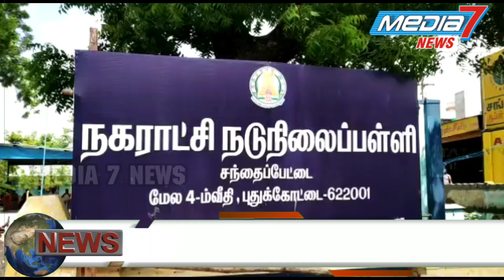புதுக்கோட்டை சந்தைப்பேட்டை நகராட்சி நடுநிலைப் பள்ளியில் ஆசிரியர் தின விருதுகள் வழங்கும் விழா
ஆசிரியர் தினத்தை முன்னிட்டு புதுக்கோட்டை சந்தைப்பேட்டை நகராட்சி நடுநிலைப் பள்ளியில் ஆசிரியர் தின விருதுகள் வழங்கும் விழா இன்று நடைபெற்றது.

புதுக்கோட்டை சந்தைப்பேட்டை நகராட்சி நடுநிலைப் பள்ளியில் இன்று ஆசிரியர் தினத்தை முன்னிட்டு இன்று ஓய்வு பெற்ற பழைய பள்ளி தலைமை ஆசிரியர்களை கெளரவிக்கும் வகையிலும் பள்ளியில் சிறந்த முறையில் பணியாற்றிய ஆசிரியர்களை சிறப்பிக்கும் வகையில் இன்று விருது வழங்கும் விழா நடைபெற்றது..
இந்த விழாவில் சிறப்பு விருந்தினராக புதுக்கோட்டை நகராட்சி பொறுப்பு ஆணையர் ஜீவா சுப்பிரமணியன், மற்றும் சந்தைப்பேட்டை நகராட்சி நடுநிலைப்பள்ளி பெற்றோர் ஆசிரியர் கழக தலைவரும் தொழிலதிபர் எஸ் வி எஸ் ஜெயக்குமார் கலந்து கொண்டு தலைமை தாங்கியும் விருதுகள் வழங்கியும் சிறப்பித்தார்கள்..
 ஆசிரியர் தின விழாவில் பள்ளி மாணவ மாணவிகளின் கலைநிகழ்ச்சிகள் நடைபெற்றன..

தொடர்ந்து ஆசிரியர்களுக்கு சால்வைகள் அணிவித்து கெளரவிக்கபட்டது..

ஆசிரியர் தின விருதுகள் வழங்கும் விழா பங்கேற்ற அனைவரையும் சந்தைப்பேட்டை நகராட்சி நடுநிலைப் பள்ளி தலைமை ஆசிரியர் திரு விஜய மாணிக்கம் மற்றும் ஆசிரியர்கள் வரவேற்றார்கள்..